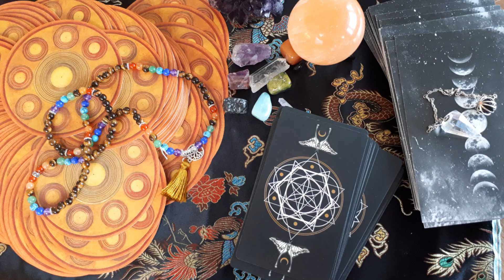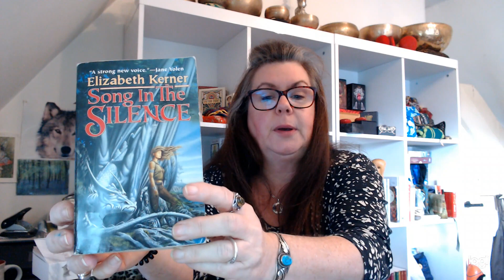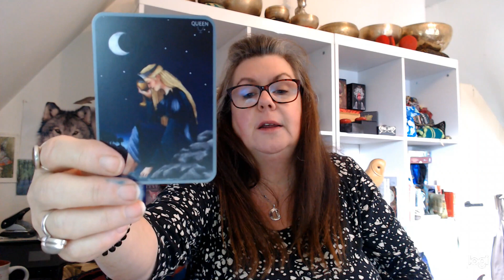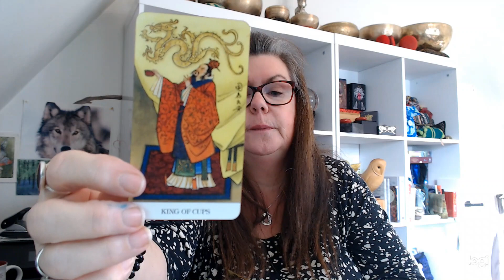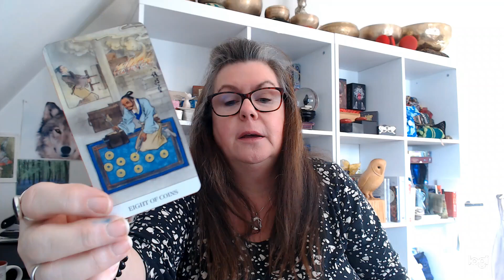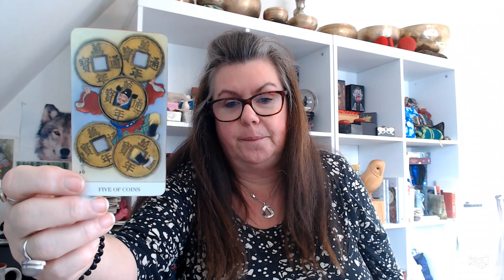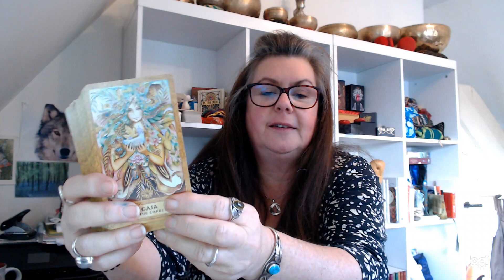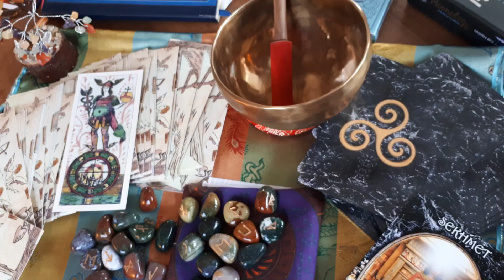bits and bobs ..odds & sods..crystals, deck mods, book reviews..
Its a cold March afternoon so I thought I would share the crystals I picked up yesterday at the Rock, Gem and Crystal fair..show you a deck modification and a few book reviews